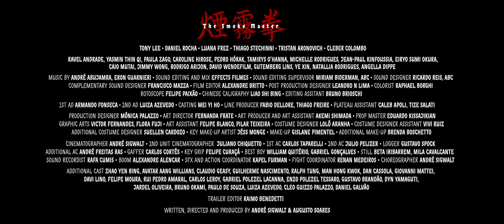O Mestre da Fumaça - 1º Teaser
Dois irmãos e um grupo de amigos têm que enfrentar a temida máfia chinesa e sua vingança das três gerações. Com a ajuda do Mestre da Fumaça e de um estilo de luta nada convencional, eles têm uma chance de sobreviver. Um filme de ação chapado.

The Smoke Master

Film by:      ANDRÉ SIGWALT  &  AUGUSTO SOARES
Músic by:  ANDRÉ ABUJAMRA  &  ERON GUARNIERI
Sound Editing Supervisor:  MIRIAM BIDERMAN, ABC
Sound Designer:  RICARDO REIS, ABC
Editor:  ALEXANDRE BRITTO
Colorist: RAPHAEL BORGHI
Production Designer: MONICA PALAZZO

Full Credits in the film soon...